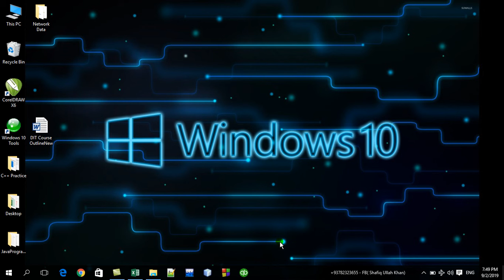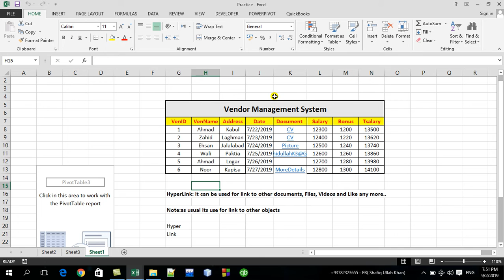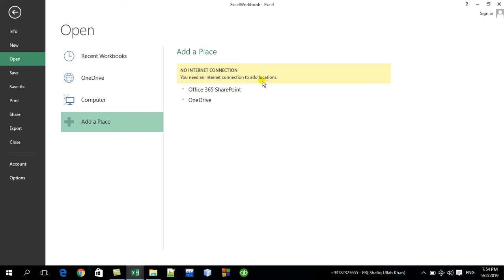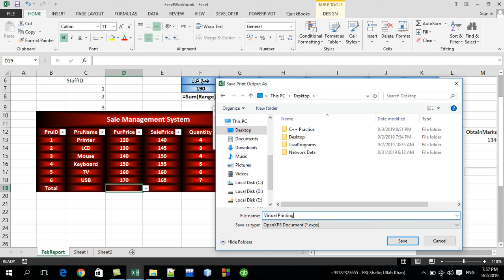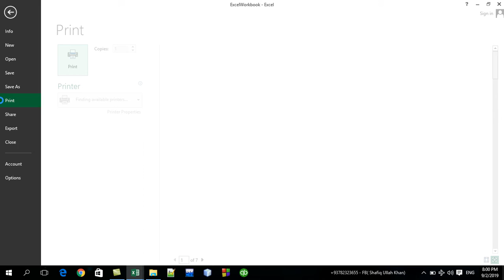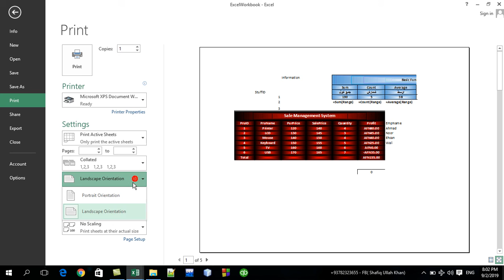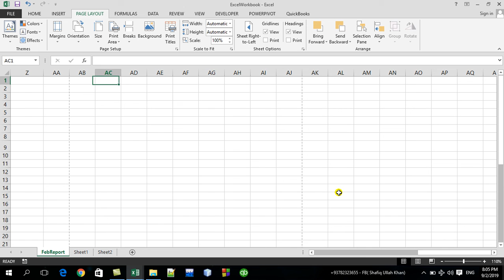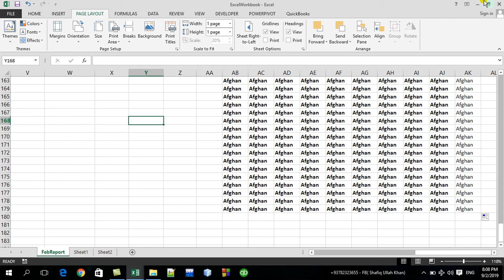Learning Excel Part6 File_Printer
PashtoExcel